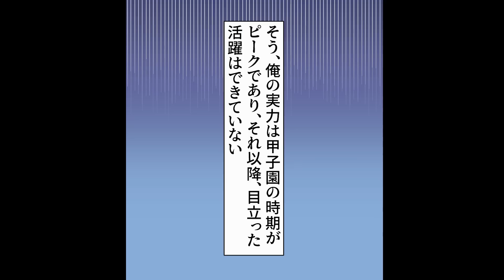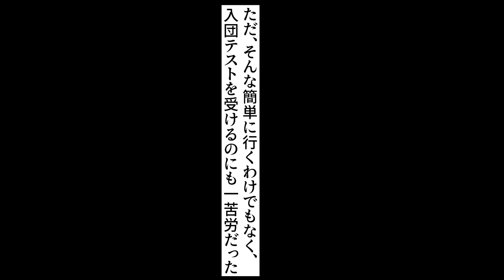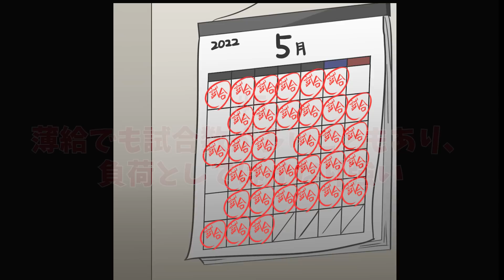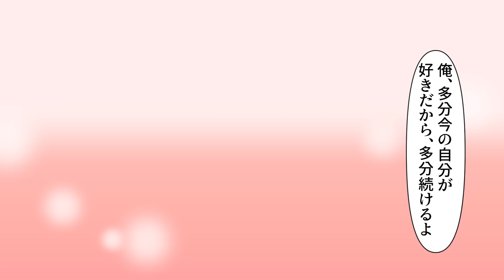【実録】何も考えずにメジャーに挑戦した男‥俺もイチローみたいになる！と決意して渡米‥超シビアな環境。それでも夢をあきらめきれずに‥【漫画】【マンガ動画】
今回の動画のテーマは「何も考えずにメジャーに挑戦した男」

実は、アメリカのメジャーリーグに、何のコネやスカウトもなく挑戦する日本人は一定数存在します。
大好きな野球を夢の舞台で‥そんな思いを持って挑戦したくなる気持ちはよく分かります。
ですが、皆さんはアメリカの大リーグ（特に独立リーグと呼ばれるマイナーリーグ）がどれほどシビアな環境かご存知でしょうか？
メジャーに上がると夢のような待遇が待っているのですが、そこまでにはとてもハードな道のりが待っているのです‥

「ダヴィンチアカデミー」とは？

　　　　　　　関連動画のご紹介
【実録】何も考えずにノマドワーカーになった男の末路‥自由を求めて脱サラして海外へ‥最初は楽しい日々を送るもやがて‥

【実録】何も考えずにママ活をした男の末路‥女性とデートしてお金をもらうママ活の実態‥そこにどっぷりハマった男の末路とは

【漫画】何も考えずに脱サラして留学すると‥日本は終わってる！と目的なく海外留学‥何も考えずに留学して失う7つのこととは